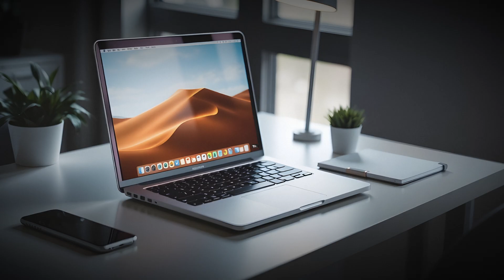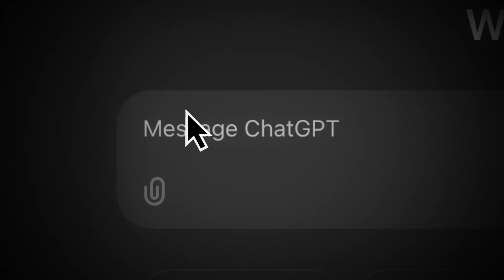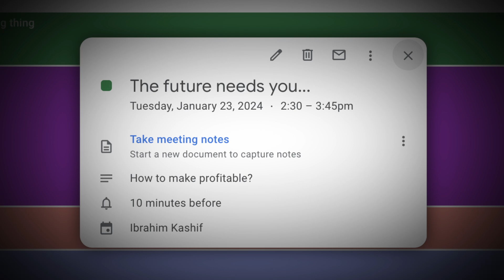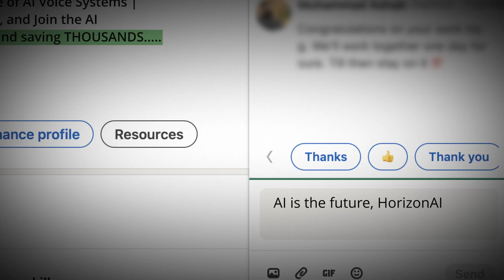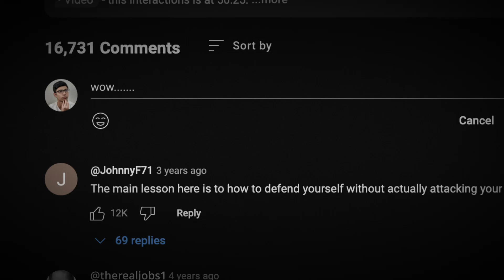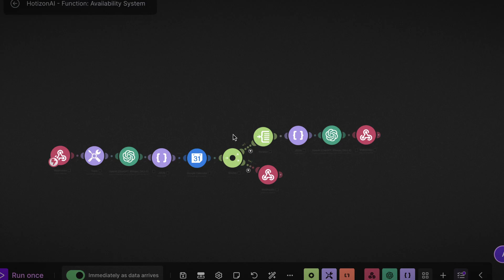HorizonAI, a 15 year olds journey to free the world. (AI Renaissance) (BIG ANNOUNCEMENT)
Welcome to the future of AI! 🚀 In this video, I dive into the journey of HorizonAI, the company I'm building, and how we're leading the charge in the AI Renaissance. Join me as I discuss how HorizonAI is revolutionizing industries with powerful AI voice agent systems and share my vision for the future of automation.

If you're passionate about AI and want to be part of a community of innovators and tech enthusiasts, get early access into my Skool community! Together, we’ll explore the latest trends in AI, share knowledge, and shape the future of technology. Don’t miss out – be part of the movement!

Timecodes:

0:00 - Intro
0:53 - The Origin
5:40 - The Rise
10:23 - The Future
14:21 - Outro